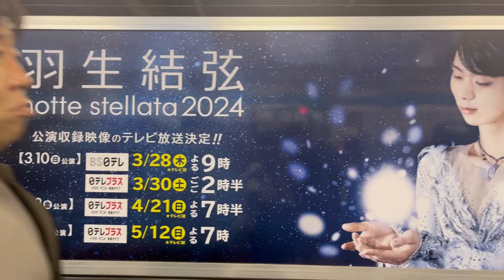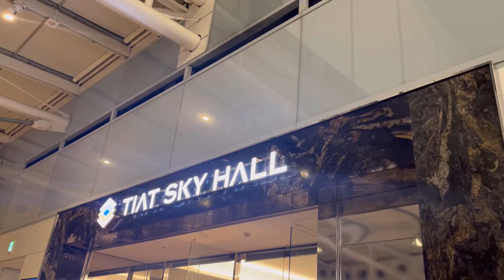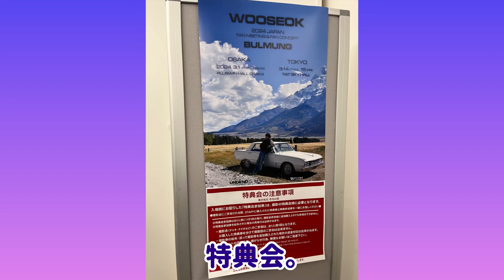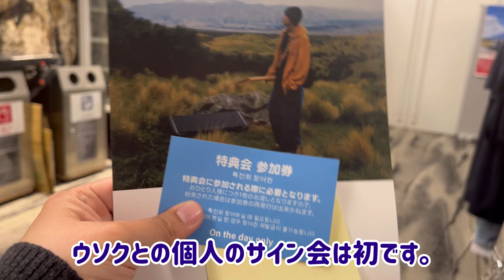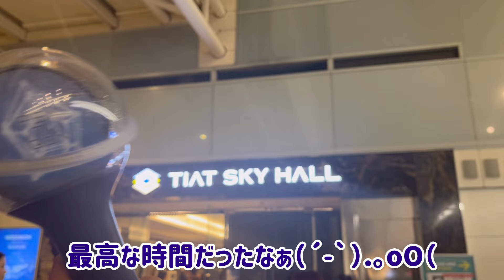【K-POP Vlog】WOOSEOK 2024 JAPAN FAN MEETING&FAN CONCERT "BULMUNG" 2024.3.15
PENTAGONの最年少メンバーであるウソクのソロでのライブに行ってきました。
CUBEエンタを昨年10月に退所をして以来､初の来日公演｡

忙しない動画ですが､ぜひご覧下さい🙇‍♀️